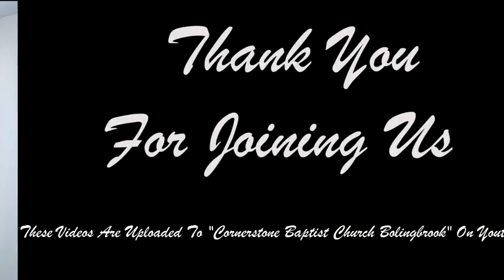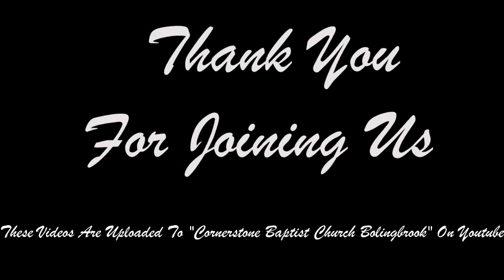Standing On The Promises - 2 Peter 3:8-12 - 5/2/2021